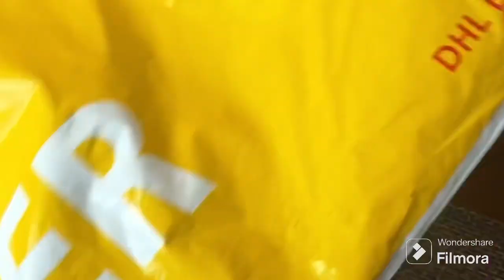VLOG|| INSTALLING A WIG FOR THE FIRST TIME BY MYSELF|| I GOT SCAMMED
Guys I tried ….it took me so long mostly because I was busy and then because I was discouraged…but I got back on that horse ….still didn’t turn out exactly right but I tried lol …this was fun but -the YouTube videos that I watched you guys sure made it look easy.